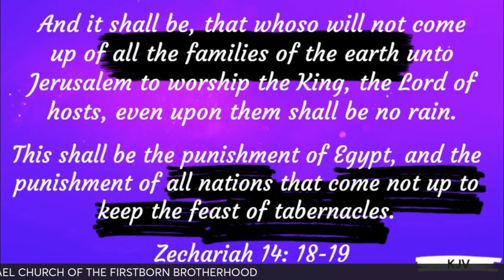A Preview of Israel Church of the Firstborn Brotherhood. Coming soon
A Preview of Israel Church of the Firstborn Brotherhood Podcast. Coming soon
featuring Brother Hoover, Brother Joshua, Brother Azariah and Brother Bezalel and more to come.